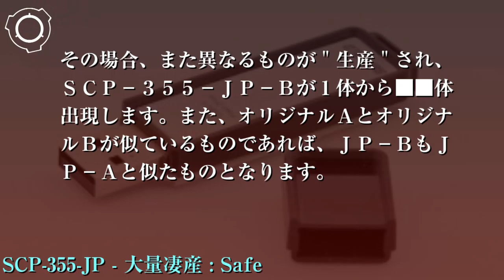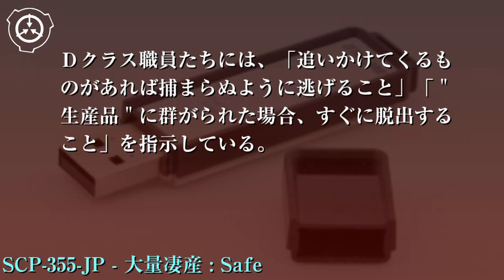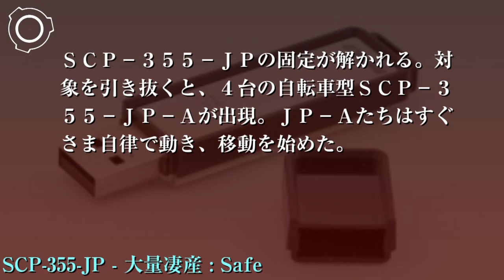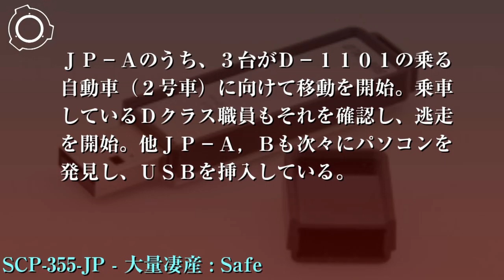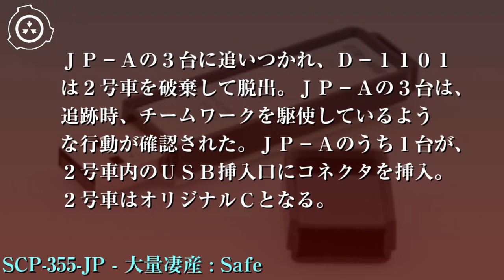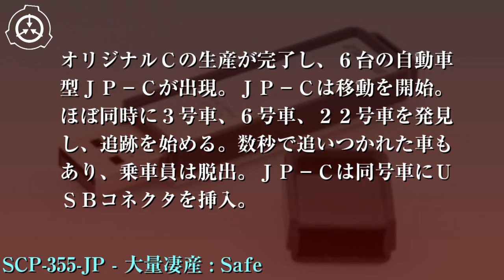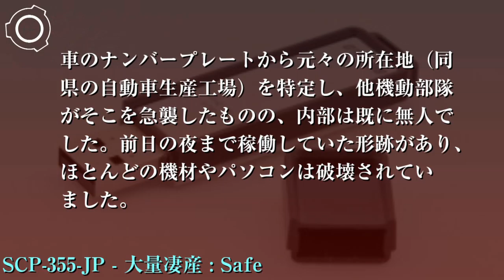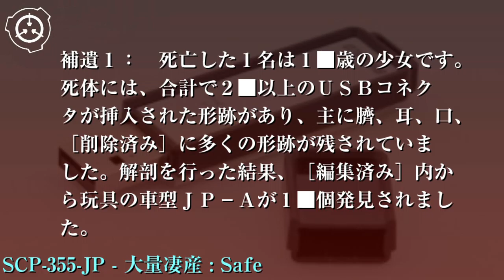SCP財団機密データ：SCP-355-JP - 大量凄産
特別収容プロトコル: SCP-355-JPは、サイト8181内の標準ロッカーに収容されています。実験の為にSCP-355-JPを使用する際は、レベル3以上の職員の許可を得てください。